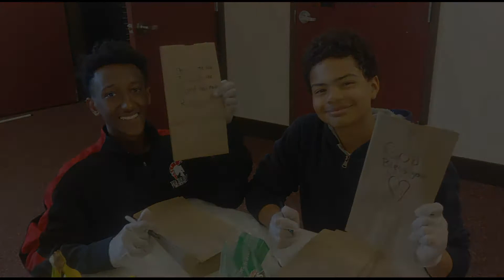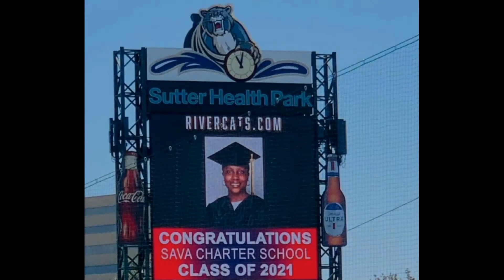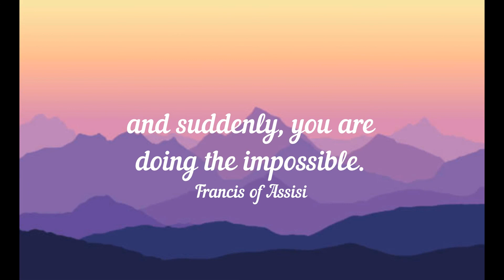House to House - June 23, 2021